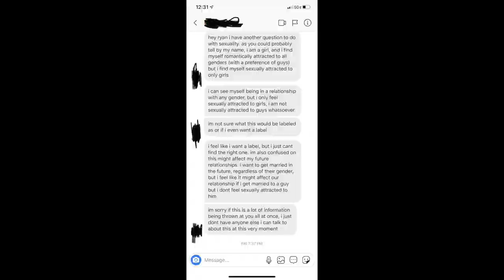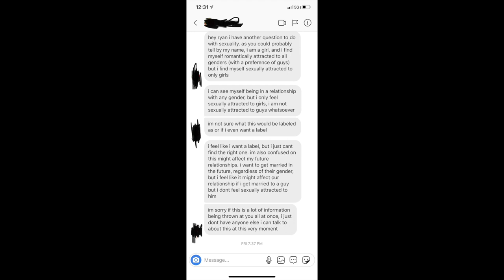Unsure of my Sexuality | Ask Alphabet Mafia ep3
Today's question is about understand how one fits on the LGBTQ+ spectrum and what to do if you're unsure.

4/2 at 4pm PST We will be having a podcast with Nickvideos from Tik Tok. Nick is a conservative and we will be discussing LGBTQ+ related issues in a soft debate format.  Livestream will be available on Tik Tok and audio will then be uploaded to Apple and Spotify.